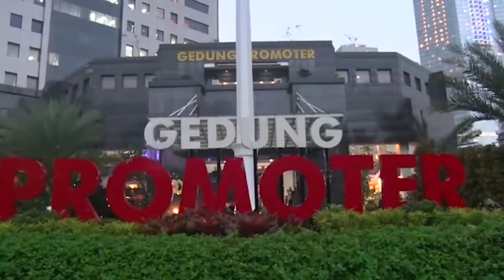Panglima TNI dan Kapolri Monitor Secara Langsung Pengamanan Tahun Baru 2020 Diseluruh Indonesia